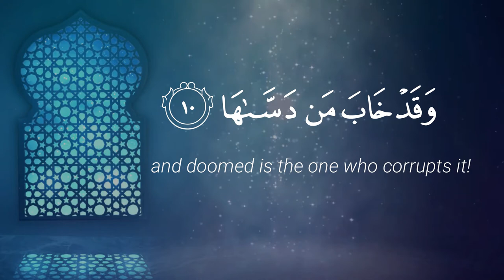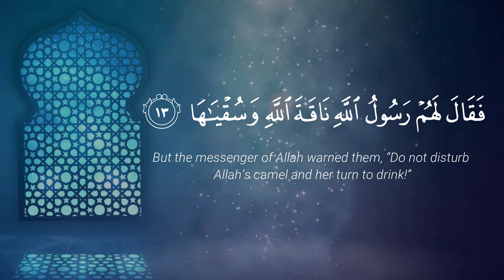Surat Ash-Shams Recitation in Maqam Lami |Mohammed Amin| (2022)